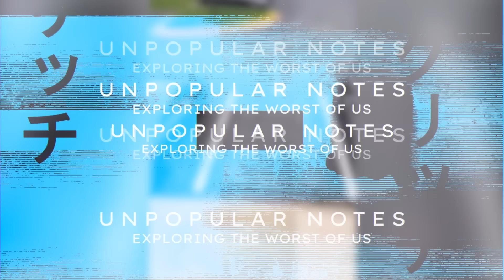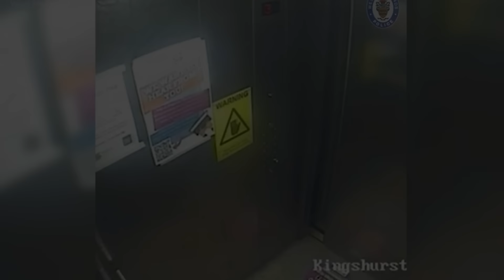Disturbing Last Moments Caught Before Death [Vol. 3]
No infringement of intellectual property rights is intended. If you are or represent the copyright owner of materials included in this video and have a problem with their use, please contact us via the email address listed on my channel's "about" page.